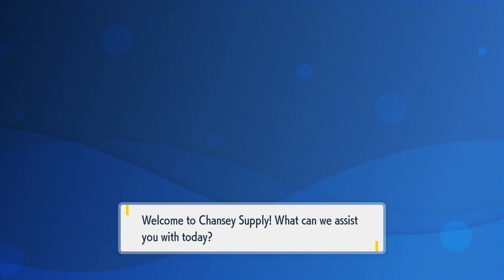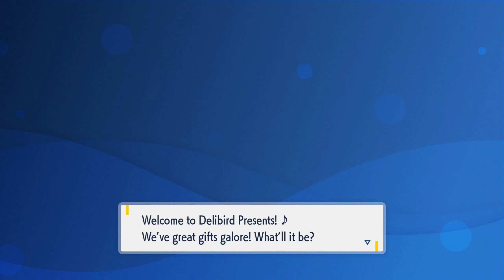Pokemon Scarlet Part 4 - Naranja Academy!